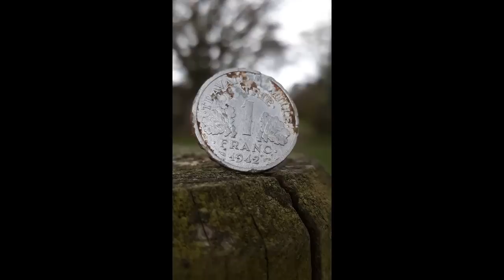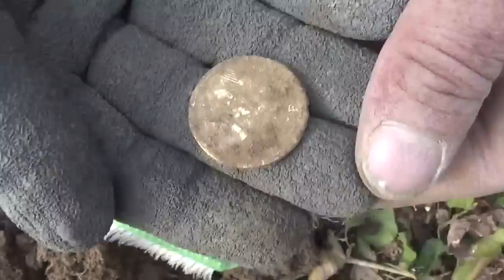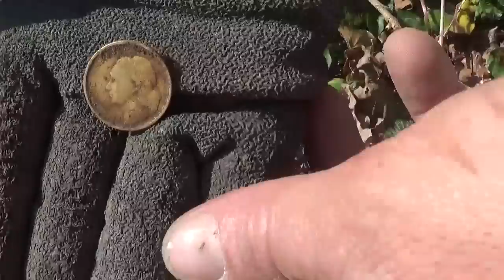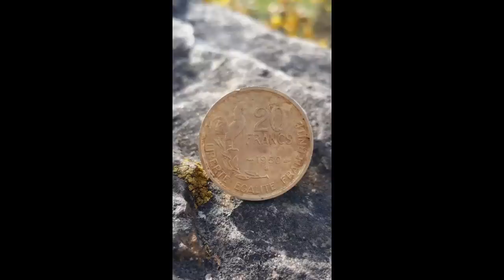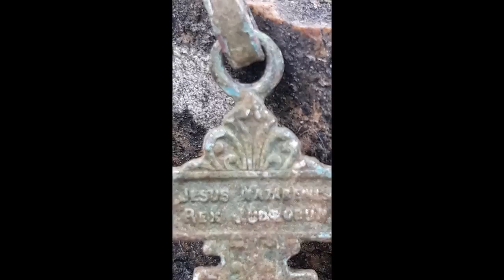DÉTECTION:CE MANOIR DÉVOILE D'INCROYABLES DÉCOUVERTES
Dans cette deuxième partie , nous nous retrouvons à nouveau dans les lieux de ce Manoir ou nous faisons d'incroyables  découvertes aussi surprenantes les unes que les autres!
Accrochez vos ceintures et bon visionnage.
Ecrire à David -Pour soutenir la chaîne de Terre-secrète ,c'est ici :Regeard David et Punchy chez Mr regeard Mickaêl 1 rue des chênes rameaux 35380 plélan le grand (Je réponds à toutes vos lettres )Le courrier suivra durant cette aventure et cela me fera plaisir de vous lire pendant mes soirées de solitaire avec Punchy bien sur! pour soutenir ce projet